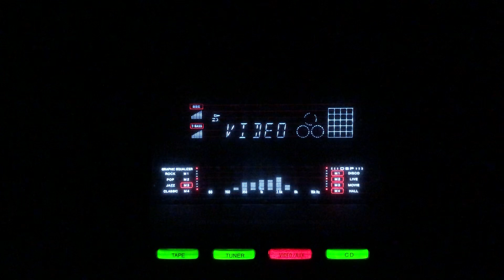Ghar aaya mehman- Lata Mangeshkar & Chorus- L: Shakeel Badayuni M: Naushad- Uran Khatola/lnd/1955.